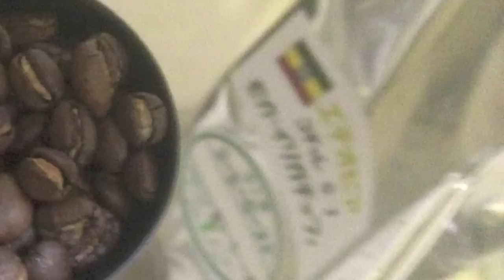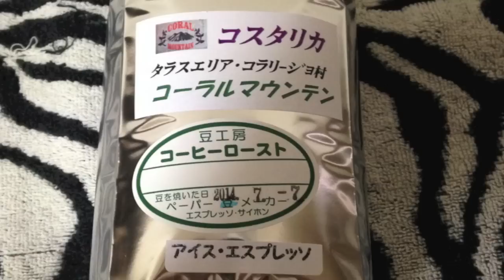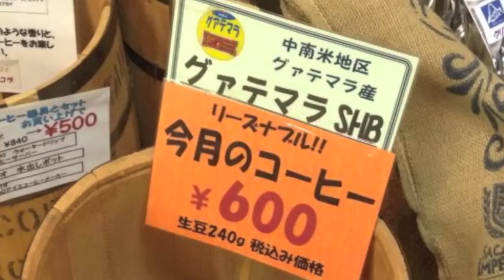大型トラックの車窓から...Vol,28.....コーヒータイム篇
大型トラックの車窓から...Vol,28. coffee time篇

オレの運転する11t車(ISUZU GIGA)で、日本全国の大型トラックでのcoffee lifeをお届け！！！